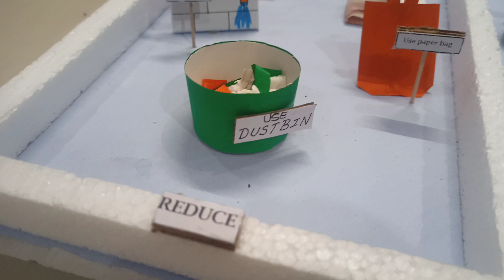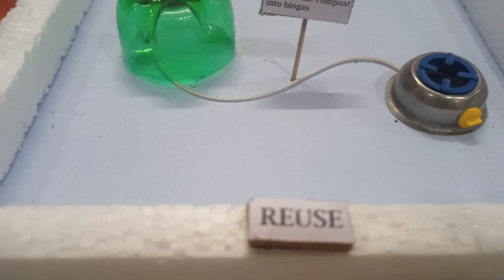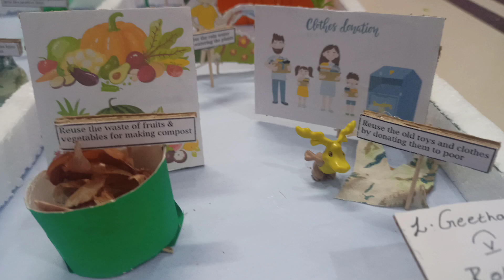RRR Reduce Recycle Reuse 😊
RRR
Reduce
Recycle
Reuse
Trending
science project
Model
School project
Science day
Use dustbin
Use paper bags
Reuse rain water
Solar panels
Save water
Save trees
Reduce elecricity
Short
Shorts
Short feed
Short video
Viral shorts
Reels
Telugu
Geethasisters
Viral video
Trending video
How to make RRR project
Crafts
Diy craft
Diy ideas